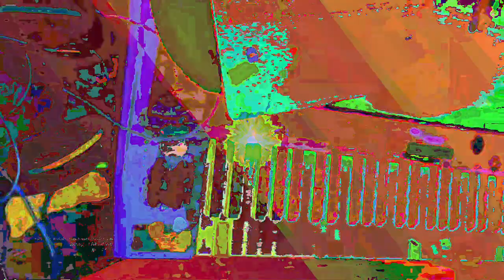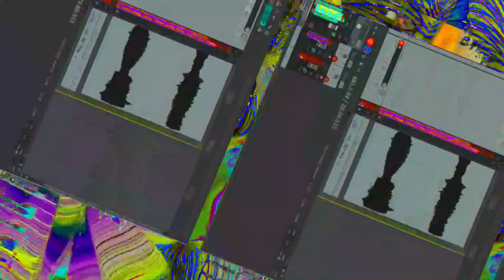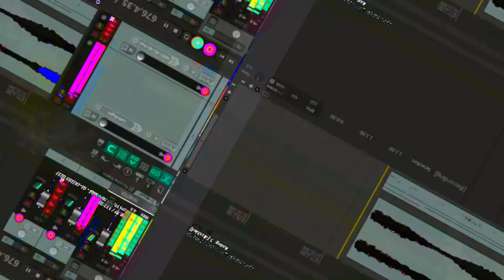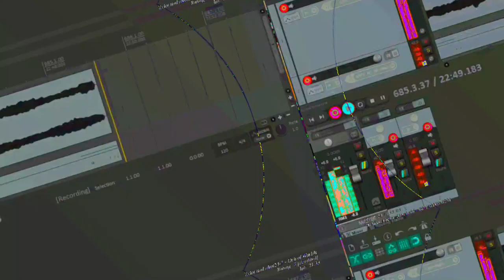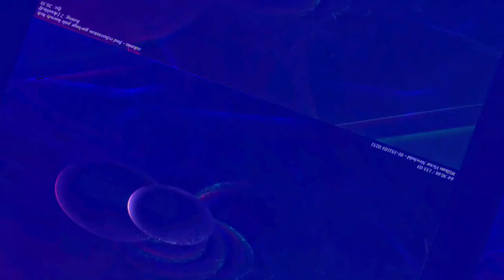[EPILEPSY WARNING] Movie 23 06 13 13h56m49s